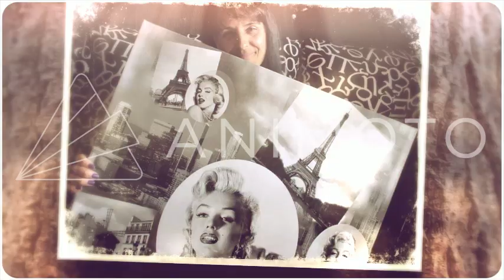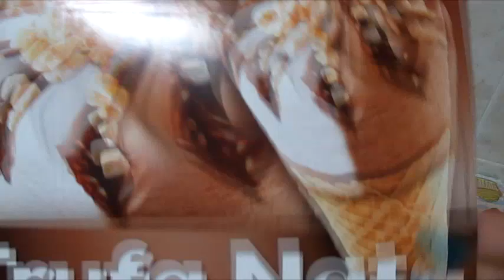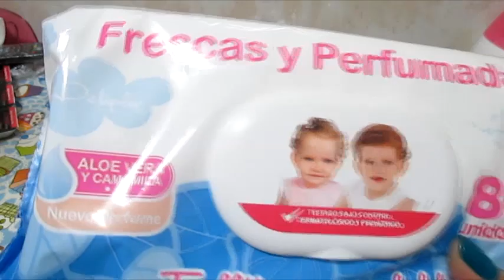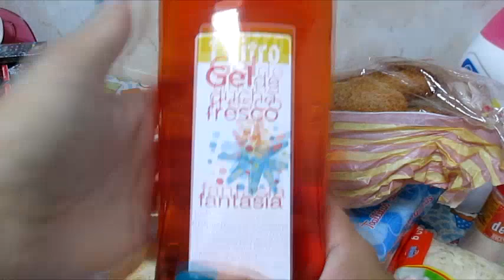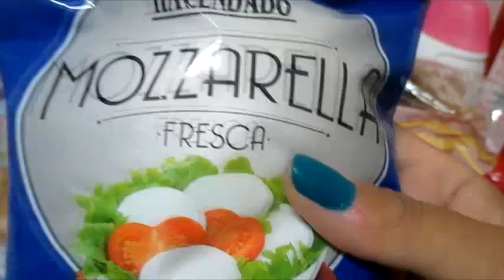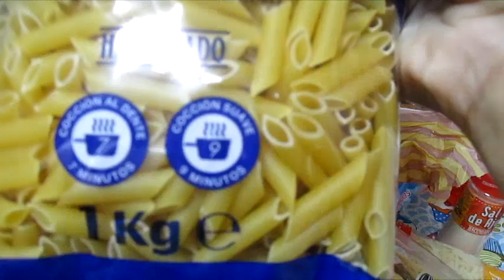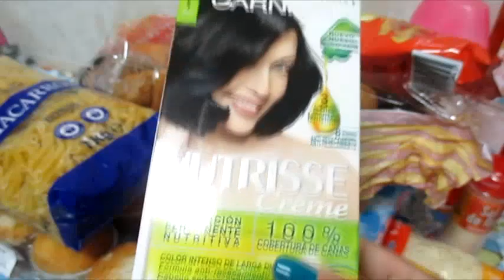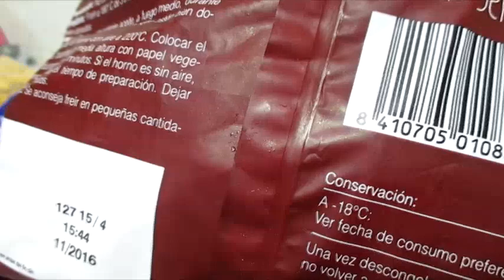COMPRA MERCADONA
BESITOS PARA TODAS